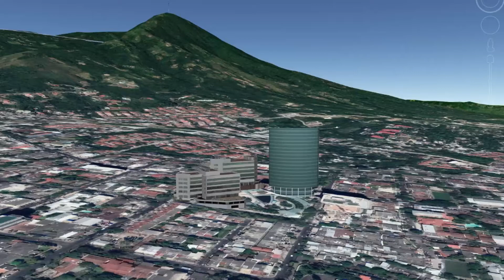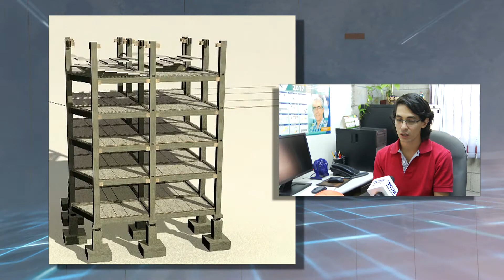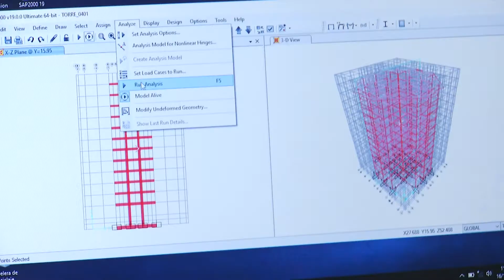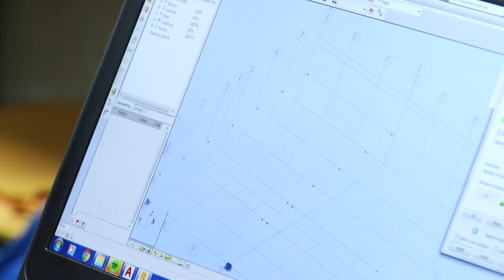Nuevos métodos de construcción ante terremotos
Expertos explican los nuevos métodos o medidas de seguridad en la construcción de edificios ante los sismos.